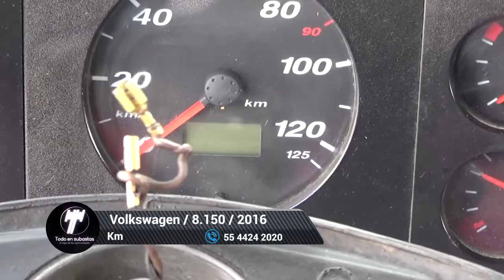Volkswagen / 8.150 / 2016 - 5681